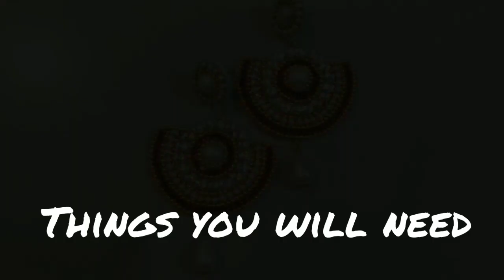Handmade Jhumkas | DIY jewelry at home | Indian jewelry | Festive paper jhumkas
Indian jewellery is as old as Indian civilisation itself. We have the longest legacy of jewellery making. We make jewellery out of gold, silver, platinum, gems, stones, beads and what not. So I thought, why not give a try with paper. And that's how I came up with these beautiful handmade jhumkas(Indian ear ornament).
You can customize your jhumkas according to your outfits. All the materials required to make are easily available in market.
Materials required:
1. Ball chain
2. Pearl chain
3. Red stone chain
4. White kundan stones
5. White half pearl
6. White pearl dangler
7. Eye pins
8. Bukram (available in tailoring supply shop)
9. Gold colour thick sheet (gold colour invitation card works fine)
10. Gold stud base
11. Scissors
12. Fabric glue
13. An old pen refill to place the stones
14. Foam sheet